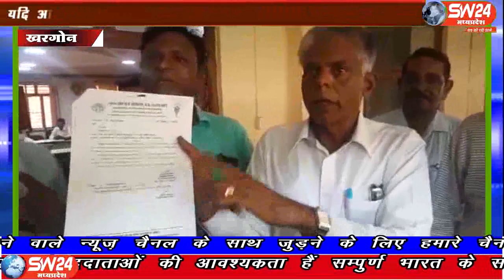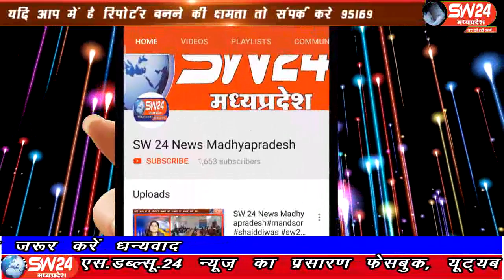sw24news khargone, 13.08.2019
मध्यप्रदेष के खरगोन जिले में जिला पंचायत में जिला लोक सेवा केंद्र द्वारा जिले में चल रहे लोक सेवा केन्द्रो का तकनीकी परीक्षण किया गया और मानक आधार पर खरा उतरनेवाले लोगो का टेंडर पास होने के बाद शुरू हुआ आरोप प्रत्यारोप का दौर#sw24news